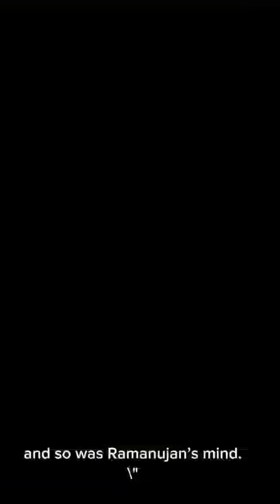The Man Who Knew Infinity:Ramanujan Unbelievable Mind of SrinivasaRamanujan short#science#motivation